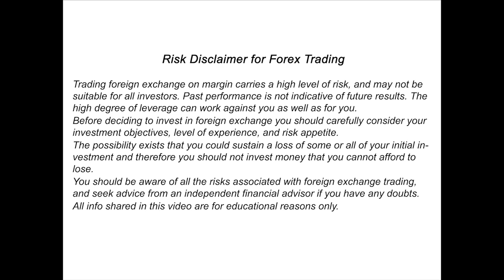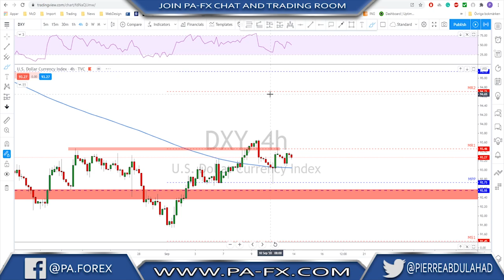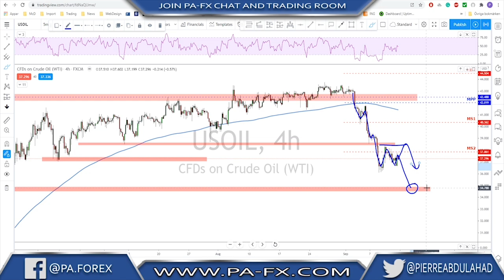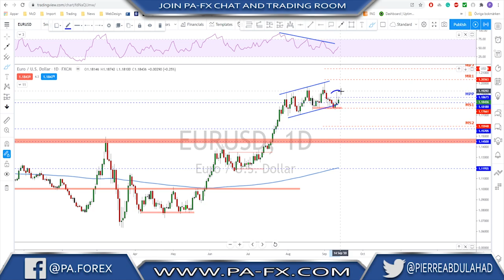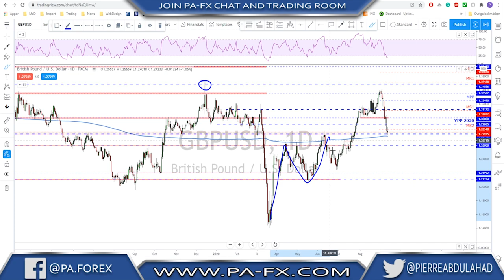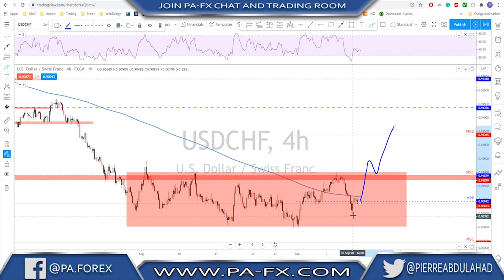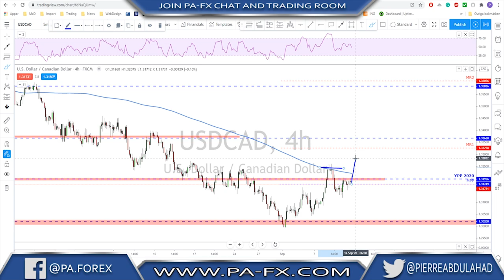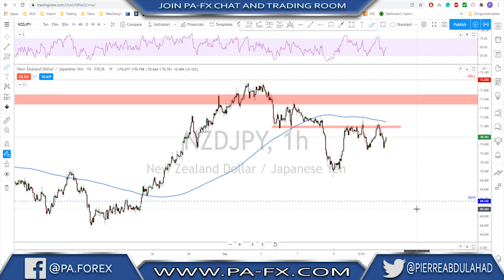Forex | Weekly Trade Ideas (Top Down Analysis)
Welcome to the Weekly Trade Ideas series, each week you get an overview of all the major currencies including Crude oil and Gold.

You get a top down analysis on all the major currency markets to help you out with your trading plan for the upcoming trading week. To learn more about how to do your own Top Down analysis please read this article on my